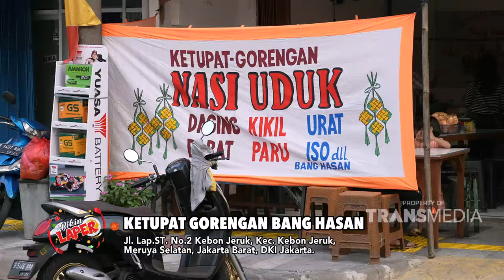Dapat Rating 10! Ketupat Sayur Bang Hasan, Rempahnya Nendang Di Lambung | BIKIN LAPER (17/04/24) P2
BIKIN LAPER

TAYANG SETIAP SENIN-JUMAT PUKUL 17.00 WIB